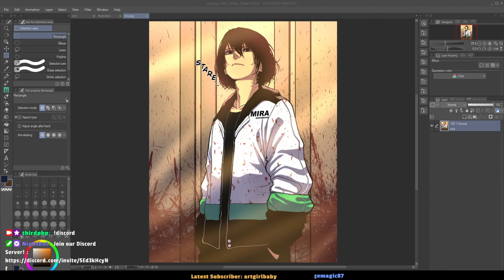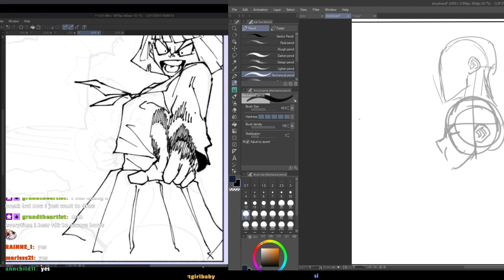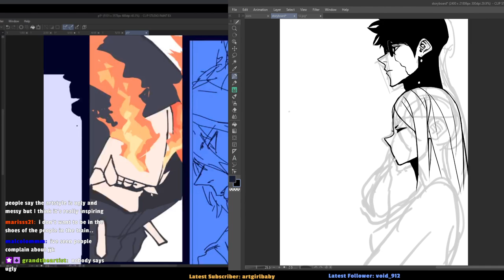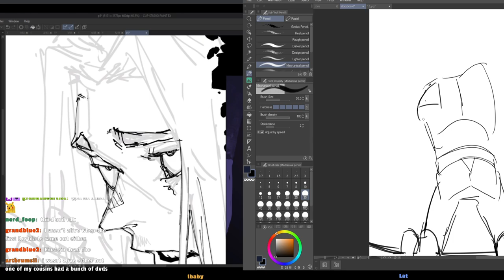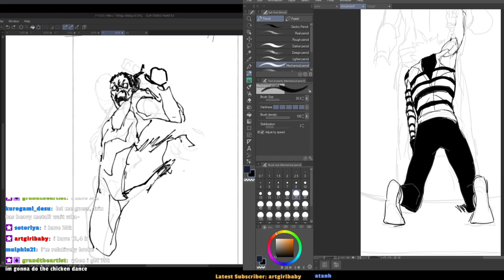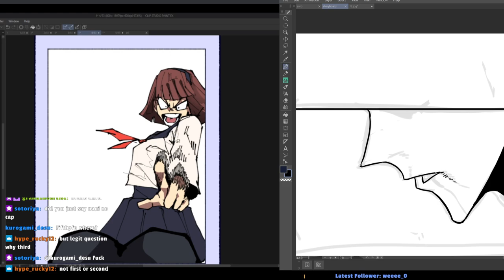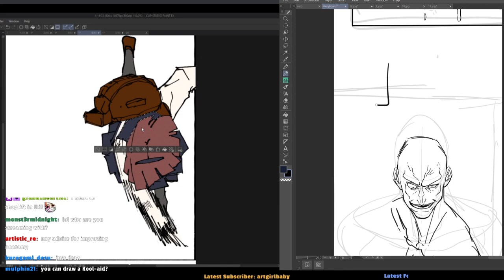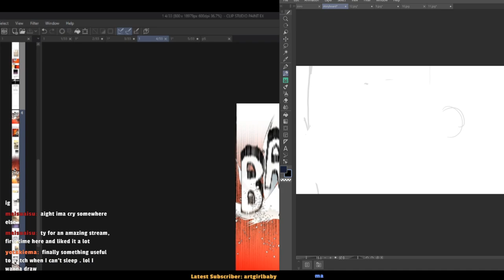Art Stream #10 - Drawing Webcomics with RDKShinku!